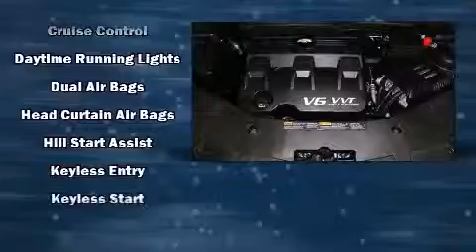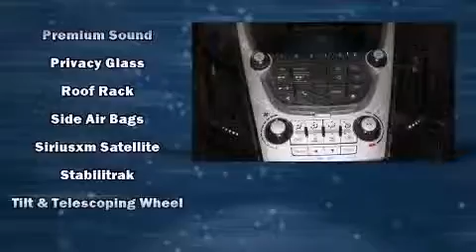2012 Chevrolet Equinox 1LT in Henderson, NV 89014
Mercedes-Benz of Henderson
925 Auto Show Drive (In the Valley Auto Mall)

Take command of the road in the 2012 Chevrolet Equinox. With just over 30,000 miles on the odometer, this 4 door sport utility vehicle prioritizes comfort, safety and convenience. Smooth gearshifts are achieved thanks to the 3 liter 6 cylinder engine, providing a spirited, yet composed ride and drive. Top features include air conditioning, 1-touch window functionality, variably intermittent wipers, a trip computer, front bucket seats, fully automatic headlights, heated door mirrors, and cruise control. Chevrolet ensures the safety and security of its passengers with equipment such as: dual front impact airbags with occupant sensing airbag, front SIDE impact airbags, traction control, brake assist, a security system, onStar, and 4 wheel disc brakes with ABS. Various mechanical systems are monitored by electronic stability control, keeping you on your intended path. It also arrives with a Carfax history report, providing you peace of mind with detailed information. We pride ourselves on providing excellent customer service. Please don't hesitate to give us a call.